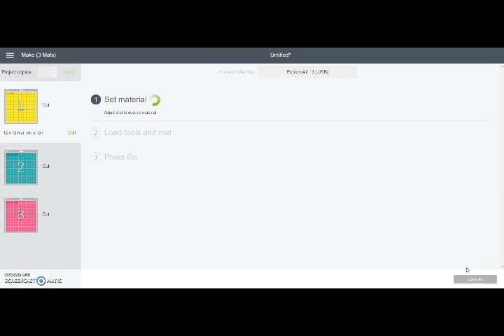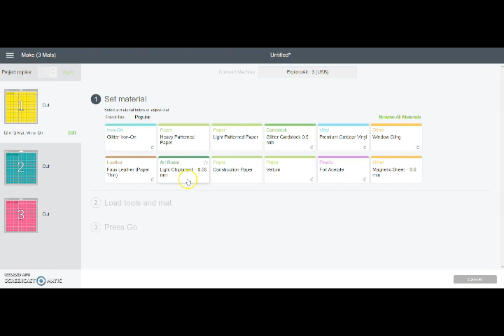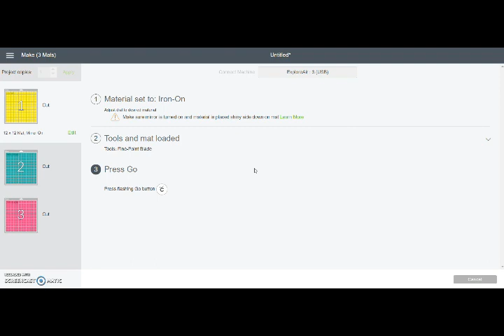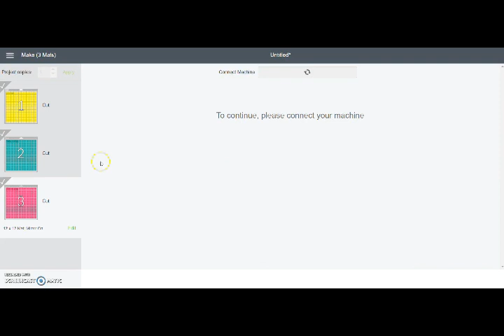How to Cut Heat Transfer Vinyl Using Cricut Design Space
Step by step instructions on how to set up Cricut Design Space to cut Heat Transfer Vinyl (Iron-On) on your Cricut machine!